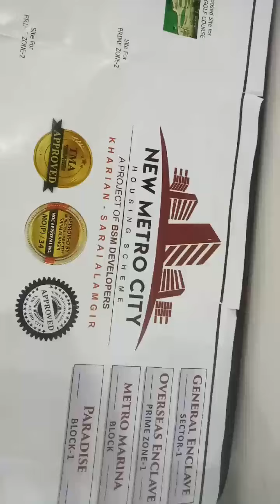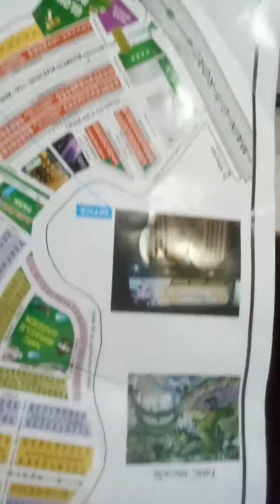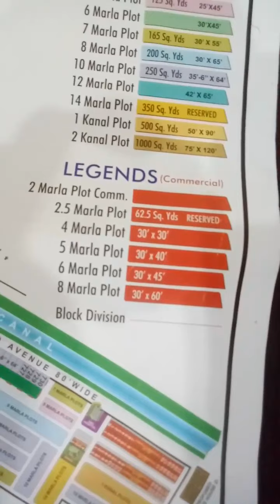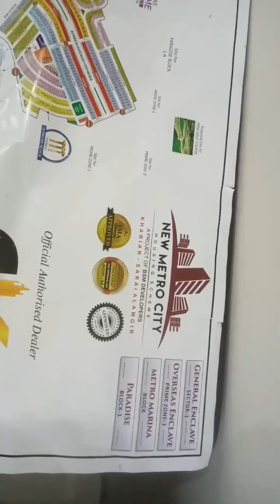(new metro city)housing socity sarialamgir Kharian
plote for sale all size  sarialamgir Kharian